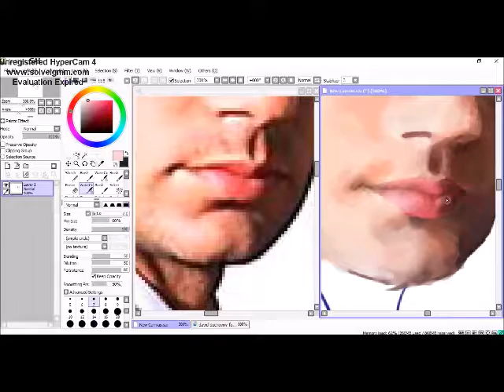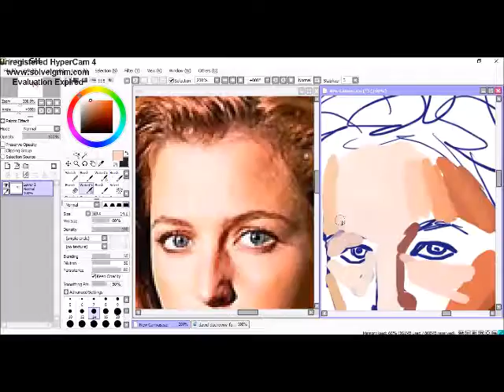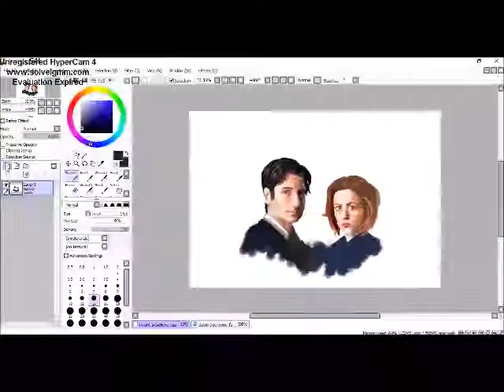I want to believe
THey are beautiful i love them this took all night i havent slept